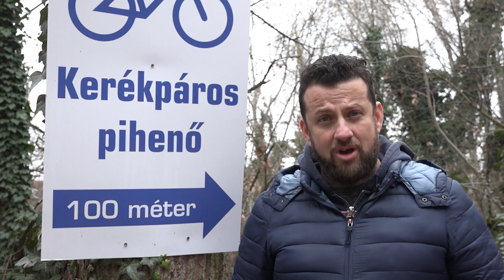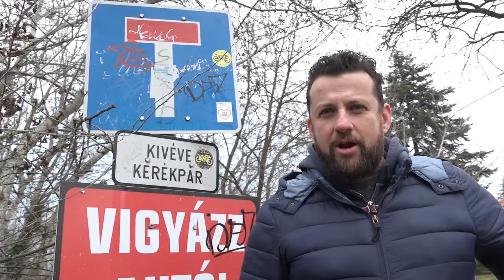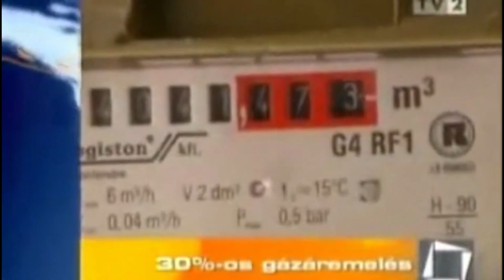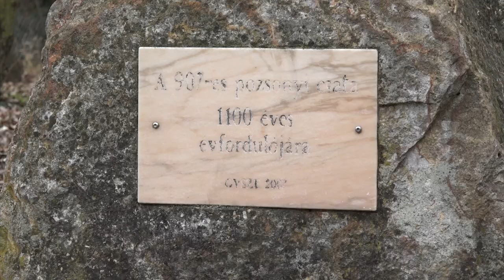Dobrev újra frontvonalban: ismét fenyeget, és annyit ígérget, hogy a Kánaán ehhez képest szegényház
Csak az volt az e heti Karanténban a kérdés, hogy mi maradjon ki, hiszen Karigeriék és a teljes ellenzék szinte sorban áll, hogy nagyobbnál nagyobb hazugságokkal és kreténségekkel vetessék észre magukat. Ez sikerült is, hiszen Budapest főpolgármestere még magához képest is vinnyogóbb, terelőbb és hazugabb volt a Fővárosi Közgyűlés szerdai ülésén, ahol a legegyértelműbb tényeket is letagadta, nem válaszolt, sőt képes volt úgy visszavágni, mintha még ő lenne megsértődve.

A bekakilt óvodás tipikus esete, aki akkor a másikra mutogat, amikor nála van tele a gatya. Az a bizonyos gatya pedig csak telik fekáliával, bár a Gyurcsány család sokat dolgozott a mosási programon, Dobrev Klára azonban csak most mert előkerülni a nagy előválasztási buktát követően. De ha már itt volt, akkor nem állt meg egy sima beköszönésnél, hanem hergelt, hazudott, csúsztatott, és persze ígért minden földi jót, a Kánaán ehhez képest szegényház.

Most épp a panelben élők voltak azok, akik egy esetleges DK-s választási sikert követően milliárdosokká válnak majd, de Dobrev sosem felejtkezik meg arról, hogy a legnagyobb hazugságokat mosolygó arccal tegye meg. Most épp a rezsicsökkentést szidta és elmondta, hogy a valódi rezsicsökkentést ők képviselik majd. Mindehhez még arca is volt, arra nem gondolt, hogy férje, Gyurcsány Ferenc 2010 előtt már megmutatta, hogy nála mit jelent a rezsicsökkentés: kezdésnek 30 százalékos gázáremelést és 15 százalékos villanyrezsi emelést.

A Karanténban teret kapott ismét Molnár Zsolt, az MSZP budapesti agytrösztje, aki a múlt hetihez hasonló baromságokkal és hergelésekkel jelentkezett, de Cseh Katka sem maradhatott ki. A Momentum uniós pénzek körüli szakértőguruja most ismét a saját hazája ellen lépett fel, szélsőjobboldalinak nevezve a kormányt és a genderelmélet gyakorlati végrehajtásáért sipítozott Brüsszelben. Érdemes lesz ma is velünk tartani!